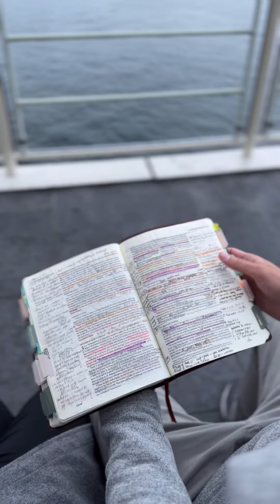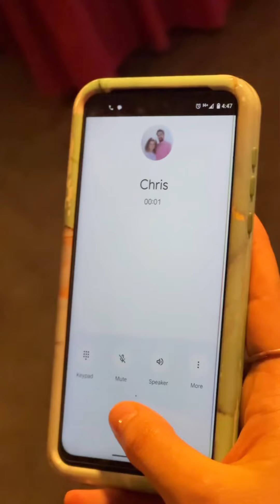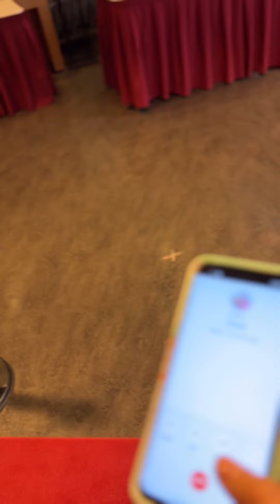Prayer International Series Episode 11: Prayer Vancouver Version - A Vertical Cinema Experience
Prayer International Series Episode 11: Prayer Vancouver

Episode 12: Prayer Rio de Janeiro: Coming Soon!

Premise: The "Prayer International" project is the story of young people living with ambition in major cities around the world. All stories are slightly different, and the themes are similar, with each story taking place in a beautiful location within each city, featuring its own language.

Plot Summary: The "Prayer International Series" project tells the story of young people living with ambition in major cities around the world. All the stories are slightly different, yet the themes are similar, with each story unfolding in a beautiful location within each city and featuring its own language. Through these "prayer" episodes, we aim to discuss hope. When individuals fail to meet their high expectations, they often become deeply discouraged and may even give up on their dreams. However, the young people in this work refuse to give up; they turn to prayer as a means of rekindling hope and choosing the next opportunity. Prayer plays the role of a medium through which they obtain such strength. All episodes are shot with a smartphone from a vertical angle, providing the audience with a vertical cinema experience.

Cast:
Chris: Aleksandr Krasnov
Samantha: Anya Grace Krasnov

Crew:
Writer, Producer & Director: Young Man Kang (강영만 감독)
Associate Producer: Suzette Laqua
Associate Producer: Herman Wang
Associate Writer: Nathan Simpson
Location Manager: Stephen Gold
Behind the Scene: Stephen Gold
Music Composer: Won Cheol Jeong (정원철 작곡가)
Special Thanks: TO Webfest / Lean Rifkin

Production Company: YMK Films, Hollywood Series, A Young Man Kang Film